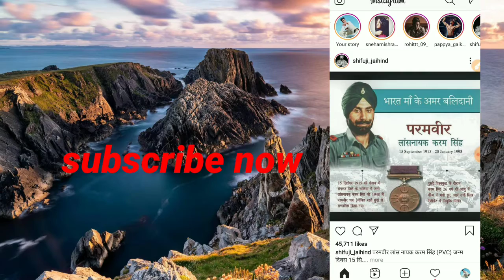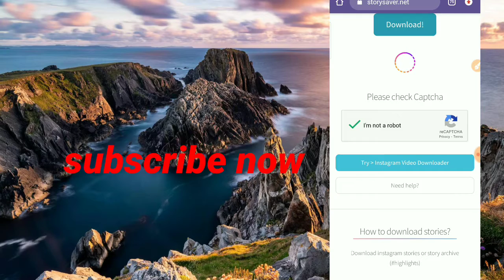Instagram story with music download || status download with music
Instagram story download with music

Story download kijiye with music download
Instagram story download kijiye with music ke sath
Instagram kaise download ki jaaye with music ke sath

Hello friends Ajay Nirala and we talk about how to download Instagram's story with music too

नमस्कार दोस्तों
मैं अजय निराला और आप लोग का सहायता के लिए इस चैनल को खोला हूं अगर आपको कोई प्रॉब्लम होती है तो आप कमेंट कीजिए आपको सहता जरूर की जाएगी वीडियो को जरुर शेयर कीजिए लाइक कमेंट करना ना भूलिए आपका प्यारा दोस्त अजय निराला